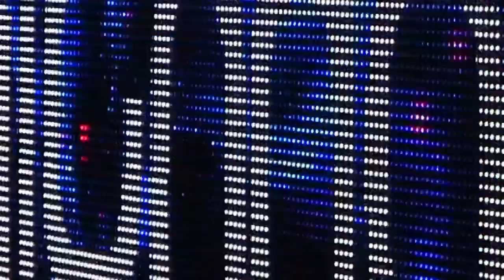Sebastián Mendoza se presentó en